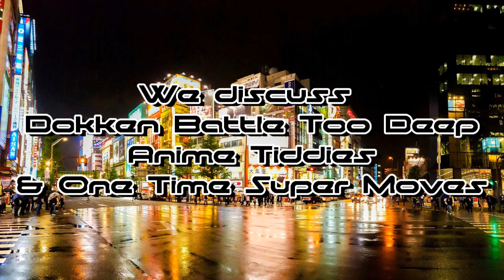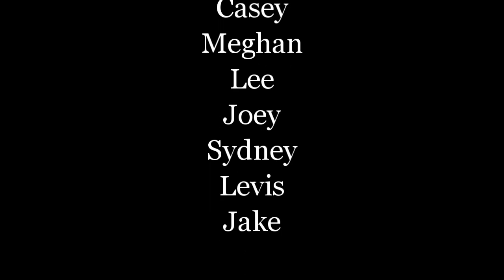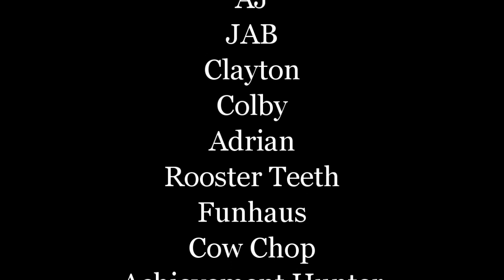Anime Trashcast #2 - Dokkan Battle is KILLING US